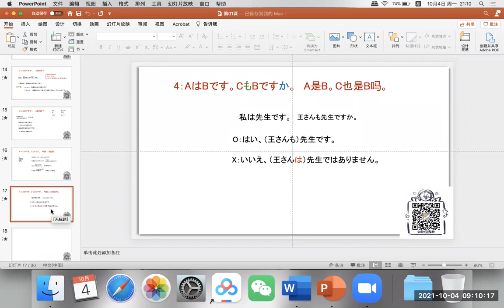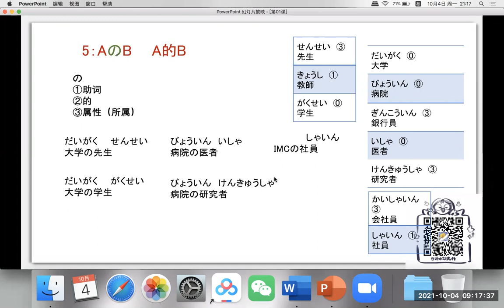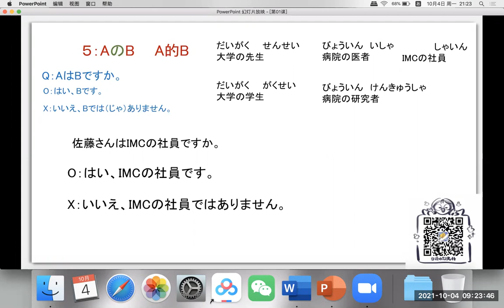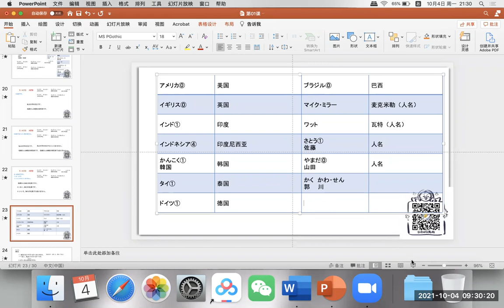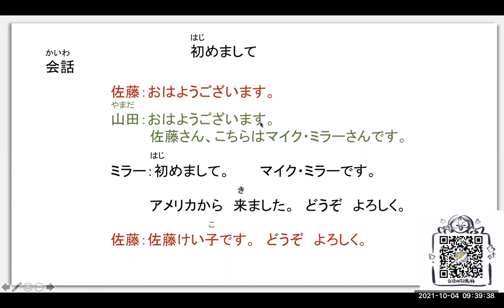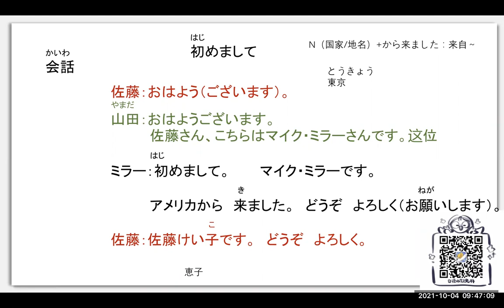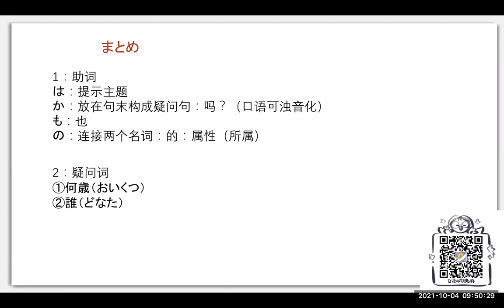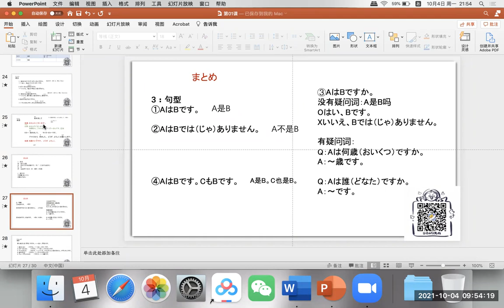日语零基础2021-10-04|志愿者活动